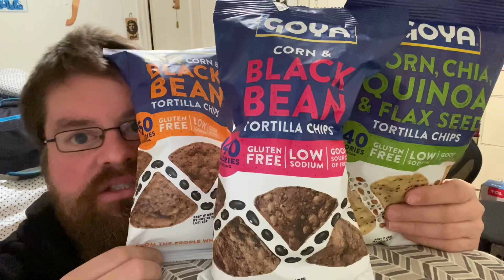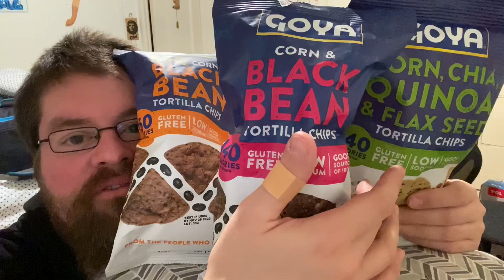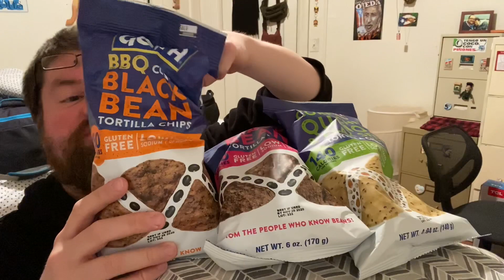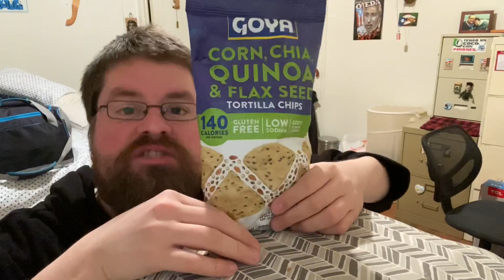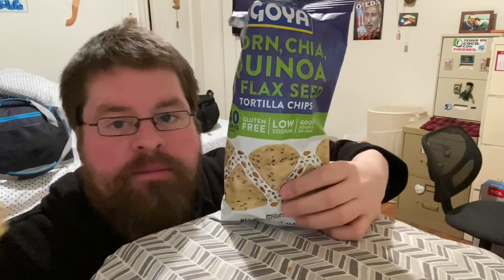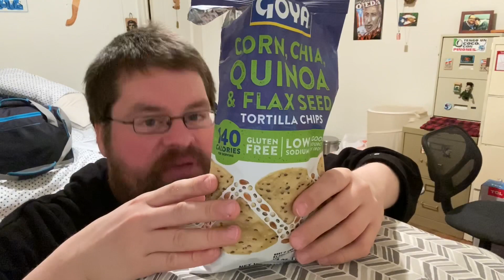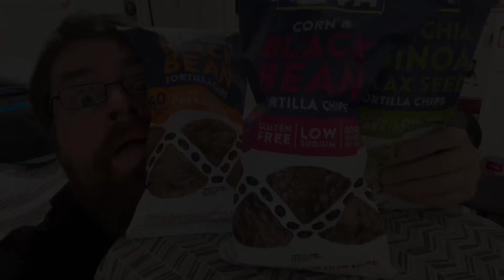Goya Tortilla Chips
Sofrito Lovers,

Have you tasted Goya’s new tortilla chips? If not, then watch my enjoy/hate some of their newest flavors!

I’ll let you know what I think and if it’s worth it!  Check it out!

Go taste for yourself!  ¡Buen Provecho!